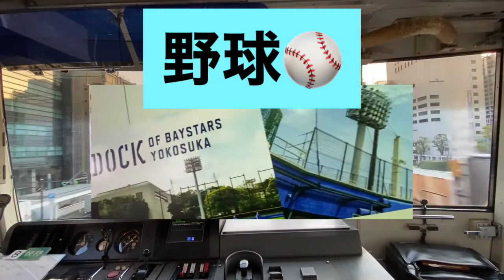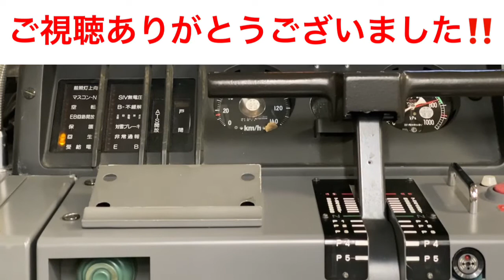ホリデー快速鎌倉『257系 OM-51』257系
横浜駅にて